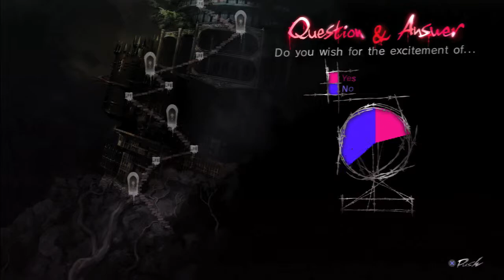Catherine Part 35: He Has Juice - N'GAMING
...and it doesn't look like he wants to share. How inconsiderate!